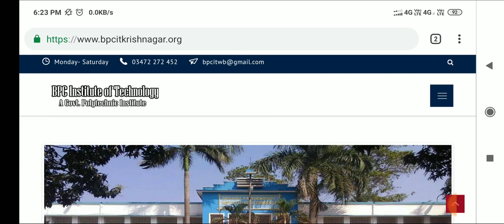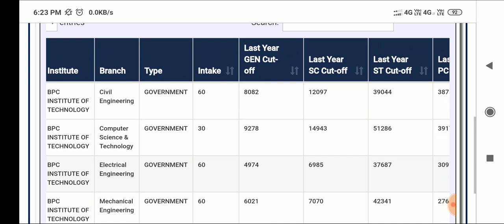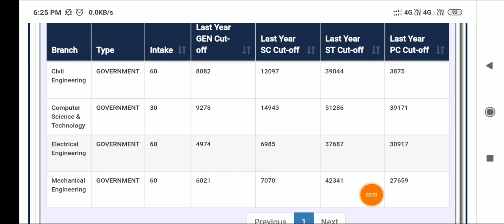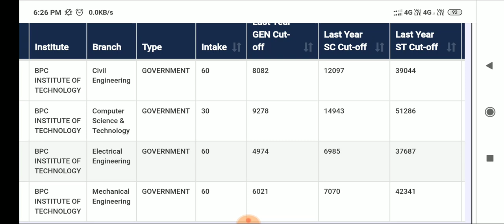B.P.C Institute of Technology (B.P.C.I.T) rank cut off details for JEXPO 2019